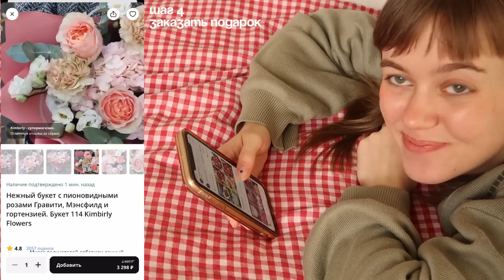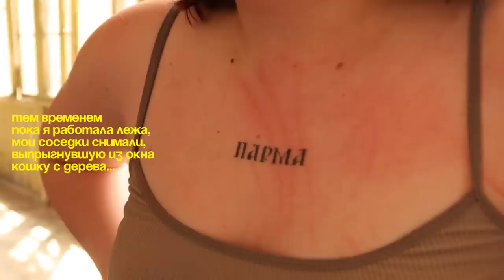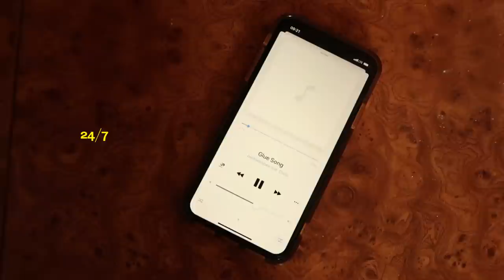летний дневник об уходе друзей, поиске ритма и новой посуде!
привет!  FLOWWOW это маркетплейс локальных брендов в подарок

таймкоды:

Обо мне:
Сколько лет? - 23
На что снимаю? - Canon g7x
Где монтирую? - Premier Pro CC

Реклама ООО "ФЛАУВАУ"
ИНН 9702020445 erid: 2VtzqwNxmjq